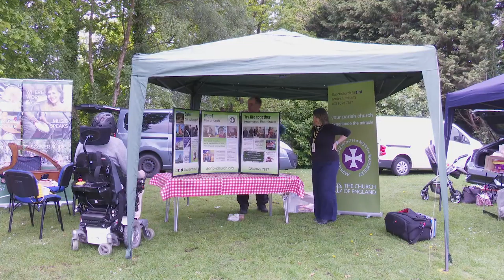Village Day 2019 - Stall Build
A time lapse of the acnbchurch stall build at Village Day 2019, North Baddesley.